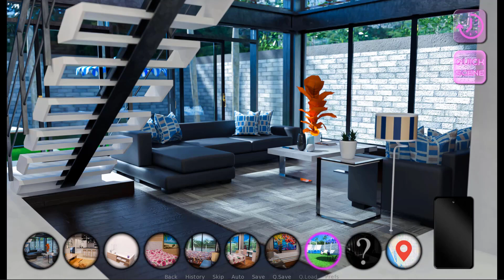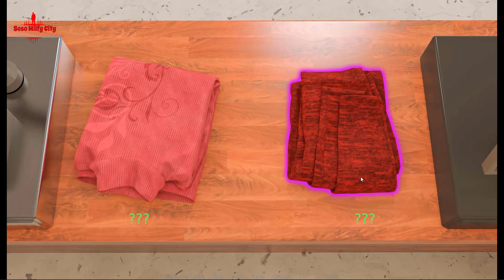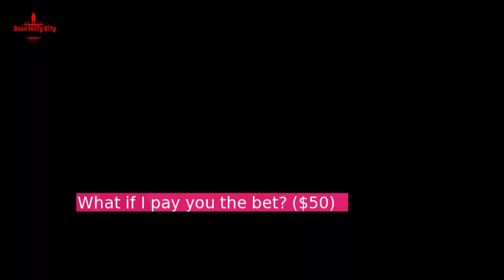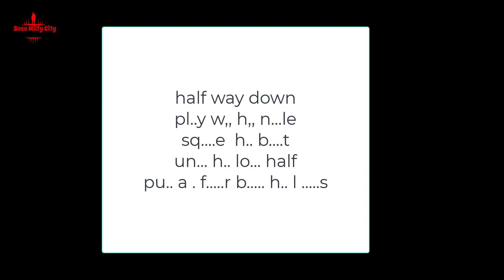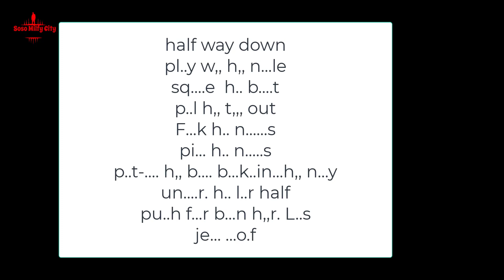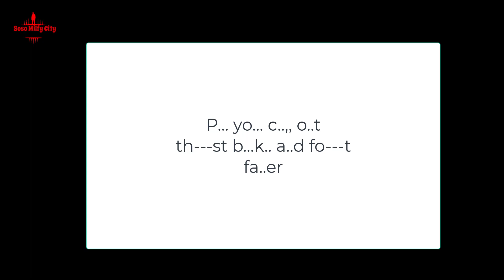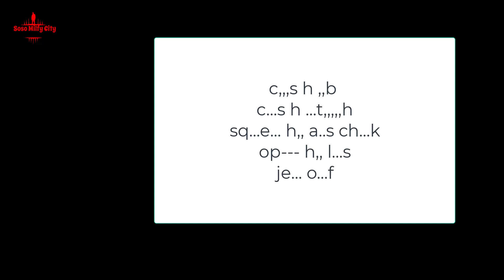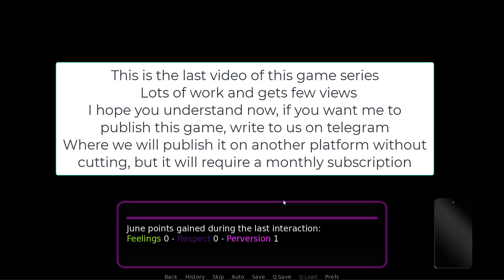Duality v0 1 6b Part9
telgram Duality v0 1 6b Part9
Duality v0 1.6b Part6
Duality  gameplay
Duality new version

Milfy City
My Laptop
Manufacturer ‎Acer
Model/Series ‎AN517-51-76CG